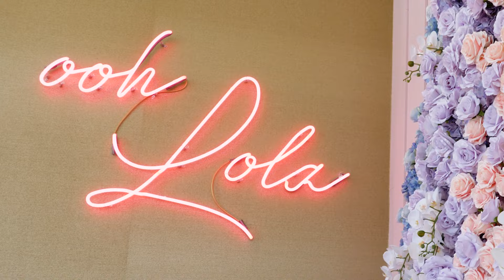Meet Alexandra Lourdes: Mom, Entrepreneur, Advocate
What empowers you to conquer your dreams? To do the impossible? And to help others? We spent a day with @Alexandra_Lourdes to find out how she does it: Raising a family, creating new recipes, serving customers, working alongside her husband and partners and sharing it all on Instagram. To tell her story, we partnered with Chevrolet for “Chevy: Empower the Drive,” a series of videos sharing her stories and those of other incredible women. What inspires you, and empowers your drive?

Ready to shop for this vehicle? Use our car shopping program

Follow Alexandra's ChevyEmpowertheDrive journey for more!